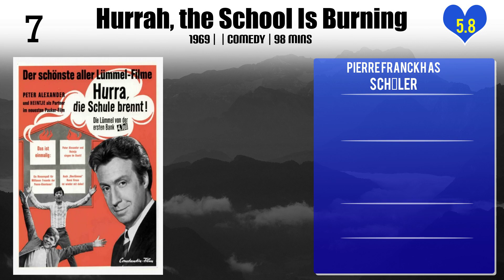Pierre Franckh Top 10 Movies | Best 10 Movie of Pierre Franckh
Top 10 Movies of Pierre Franckh

Find the list of movies by Pierre Franckh you can find more information, movie trailers, posters, reviews, youtube links in below link.

8.Amen.

Please Comment down your favorite movie of Pierre Franckh